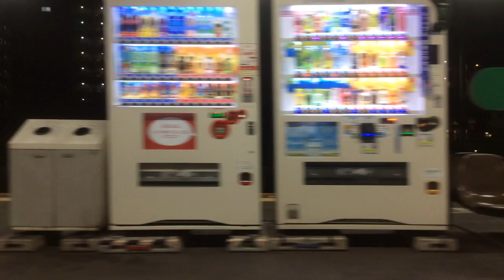【JR九州 鹿児島本線】黒崎→小倉 2021.10.23